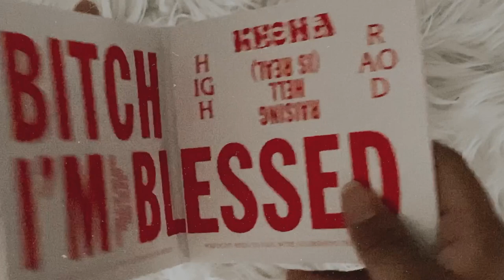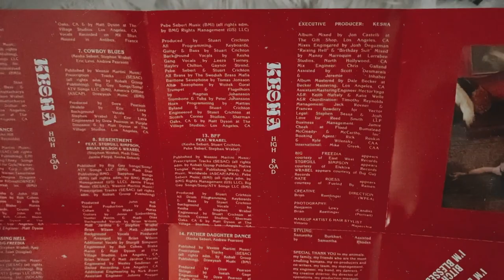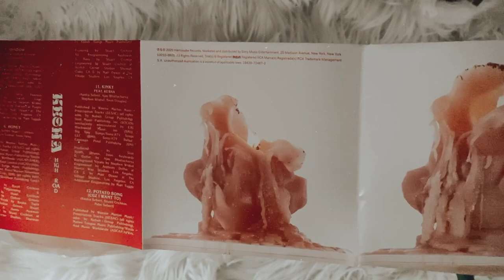kesha - high road (cd unboxing)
social media ☆彡